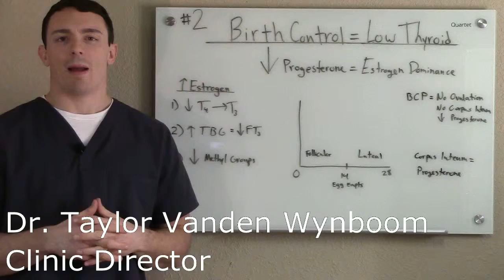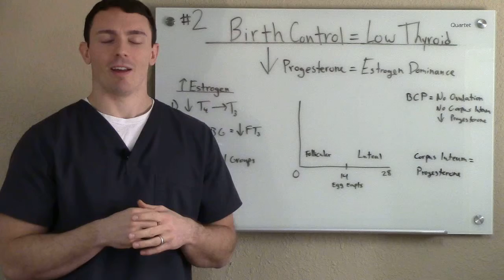Reasons why you still have thyroid symptoms: #2 Birth Control Pills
There are many reasons why lab results come back as normal, but symptoms of low thyroid persist. In this video we cover how long-term birth control use can cause issues of low thyroid due to estrogen dominance, which, is a bigger issue itself. If lab results continue to come back as normal and answers are needed call our office for a consultation.